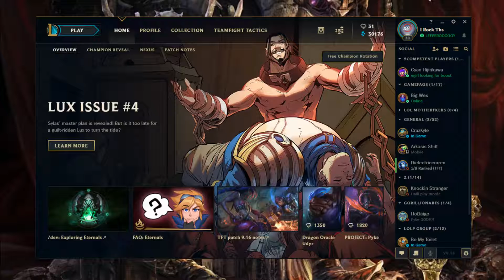My first ever Teamfight Tactics game? Am I back?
Sorry for the long delay in uploads, but I'm hopefully back after a stressful time at work. This is my first game of Teamfight Tactics, and today's the first time I've opened the league client in over a year. Hopefully I can get back to making videos, and get more OOTP and TFT gameplay to you guys. I'd say compelling, but...